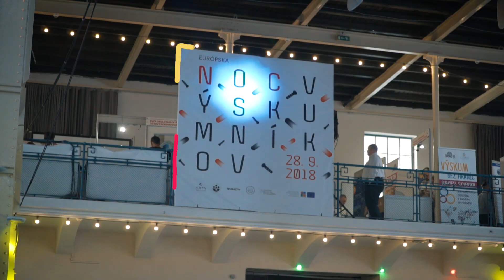Európska noc výskumníkov 2018 v Bratislave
Pozrite si ako vyzeral 12. ročník Európskej noci výskumníkov v bratislavskej Starej tržnici a vo V-klube.